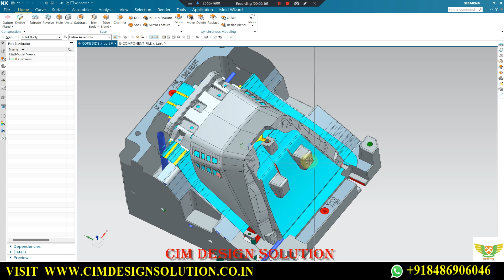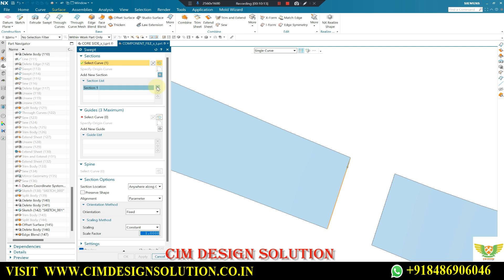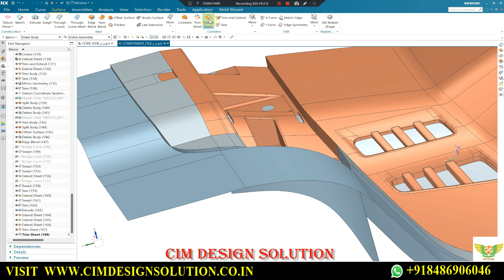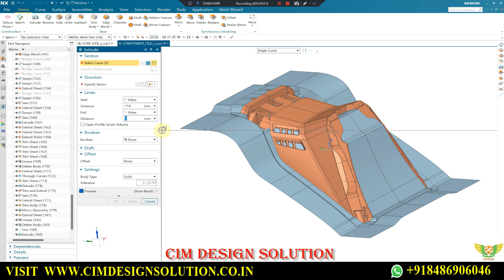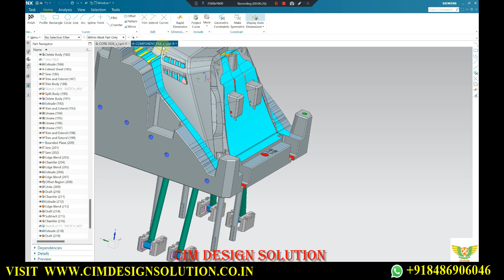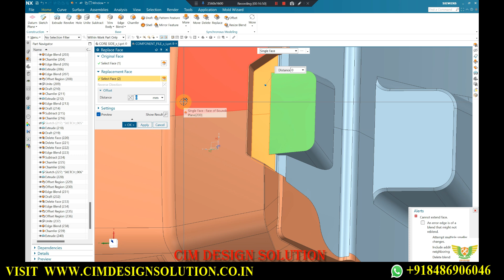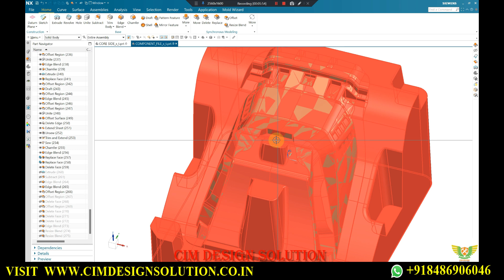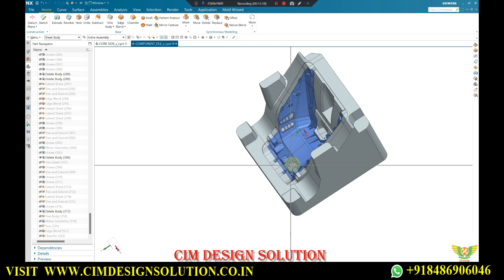CORE CAVITY DESIGN IN PLASTIC AUTOMOBILE MOULD DESIGN | PLASTIC MOULD DESIGN TUTORIAL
Hello everyone, Here we'll discuss mold design or industrial mould design with slider and lifter design. Here Parting line, edge gate design will come with calculations and theories of gears arrangements. Complete core cavity design in plastic injection mould design

Now available in Play store.  Please download and share with your team.
Benefits- You can watch your course videos any time, Free material download, Free pdf and PPT, Job updates link, Offers and many more.

🔥 Get Best deal here
Get the Best Price at IndiaMART for:

Your Queries ♥
automobile mould design
injection mould design
plastic mould design
mould design tutorial
automobile part mould design
introduction to mould design
injection mold design
slider and lifter
slider lifter design in mould
unscrew mould design
Gear mold design
injection mold design calculation
plastic mold design calculation
automobile mold design
injection molding engineering
injection molding factory
injection molding defects and solutions
injection molding troubleshooting
injection molding plastic products
injection molding interview questions
injection mold defects
tool design engineering
tool design in nx
tool design interview questions
plastic molding
plastic molding products
plastic mold technology
mold design in solidworks
solidworks mold
mold machining
injection molding
insert machining
o ring design
mold cooling design
insert cooling
gear mold
automobilepartmolddesign
slider and lifter
mould designing
mould flow analysis
mould making
tool and die making
mold defects and remedies
2 plate mould vs 3 plate mould design

nx advance tutorial
slider lifter design
tool and die design
parting line
mold design tutorial
mold flow analysis
2 plate mold vs 3 plate mold design
injectionoud repair
solidworks plastics tutorial
nx cad
solidworks advance tutorial
 injection mould design
injection moulding defects and remedies
 plastic product and mould design
plastic injection mouling car parts
different type of mold
nx tutorial
Mould designing
nx cad design
cim design solution
slider mould design
lifter lifter design
curve sider mold
gear mould design
solidworks mould design
finger cam
wear plate
heel block
hot runner systemmould
split mould design
slider lifter design mould
nx mould
catia mould
solidworks mold
solidworks mould design
solidworks mold design
solidworks tutorial
nx mould design
nx tutorial
nx mold design
mould design tutorial nx
slider lifter design nx
slider lifter tutorial
slider lifter design in solidworks